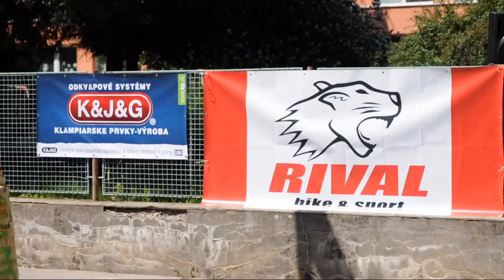Novomestský superbiker 2014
Krátky zostrih z 5. ročníka Novomestských verejných cyklistických pretekov pre deti a mládež.